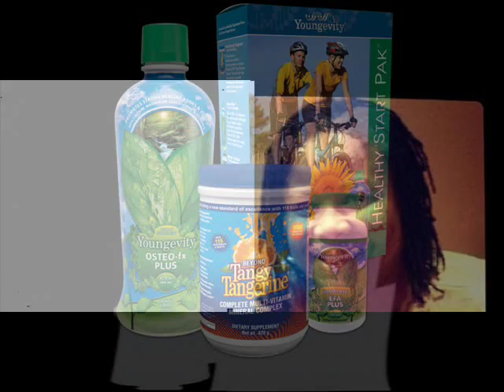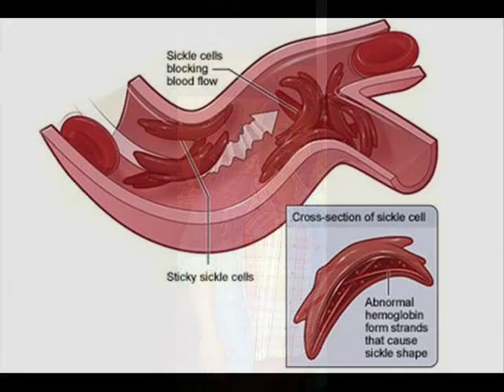Tynisha Tyler's Youngevity Sickle Cell Testimony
Natural Solutions